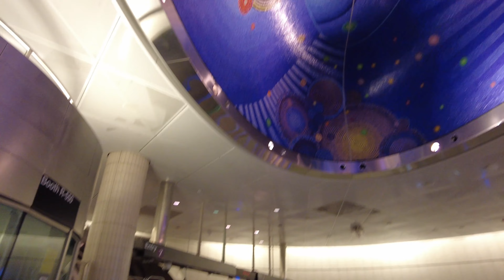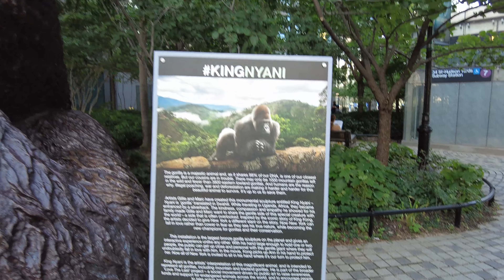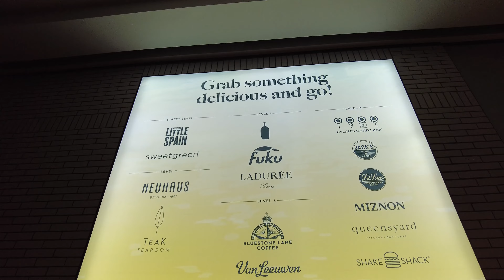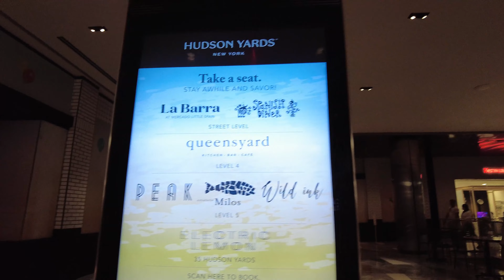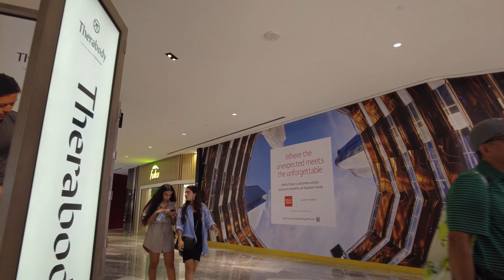4к. Манхэттен. Красивое место. Хадсон Ярд.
45:45  это место до эпидемии
Хадсон-Ярдс - это район в западной части Мидтауна Манхэттена , примерно ограниченный 30-й улицей на юге, 43-й улицей на севере, Вест-сайд-хайвей на западе и Восьмой авеню на востоке. [4] [5] Этот район является местом проведения крупномасштабной программы реконструкции , которая планируется, финансируется и строится в соответствии с рядом соглашений между штатами Нью-Йорк , городом Нью-Йорк и Управлением городского транспорта (MTA). ) с целью расширения делового района Мидтаун Манхэттена на запад до реки Гудзон.